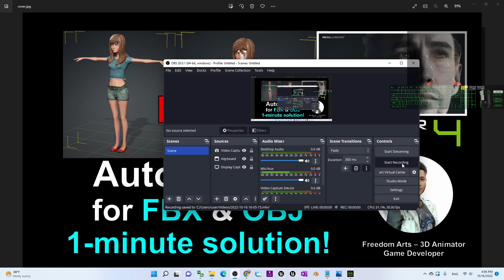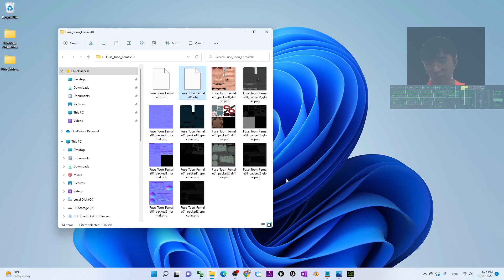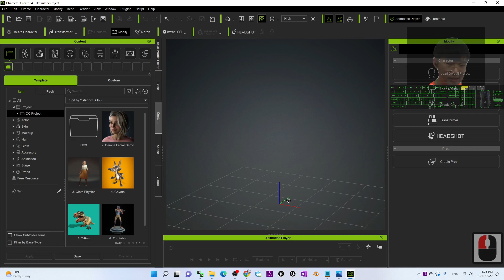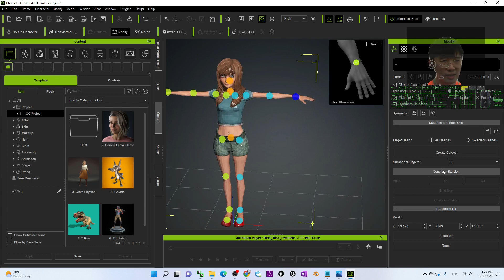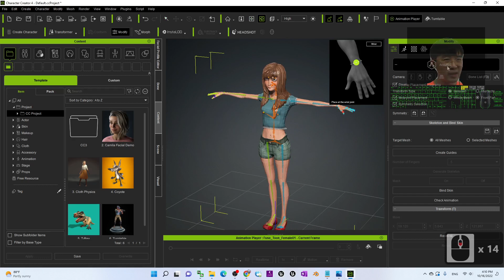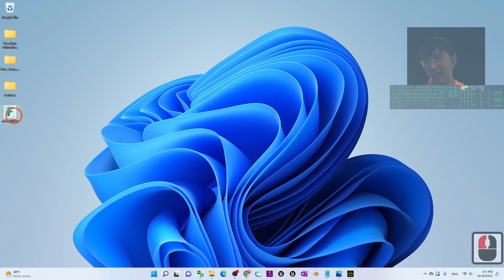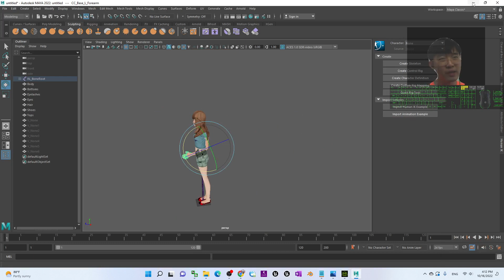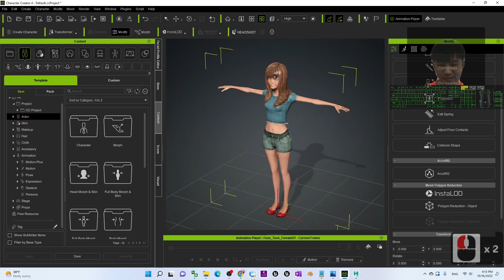AutoRigger for FBX & OBJ in 1-minute - Character Creator 4 Accurig Tutorial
- Hey guys, how to auto rig your FBX and OBJ humannoid 3D model in 1-minute? The latest update of Character Creator 4.1 has an AutoRig function, you can import your FBX/OBJ, autorig it, and export as FBX with skeleton! This is my step-by-step tutorial on how to do this! ENJOY! and have fun! Happy 3D Modeling, 3D Animation and 3D Game Dev! ENJOY!

Get iClone 8 and CC4 Contents

Your friend,
FREEDOM